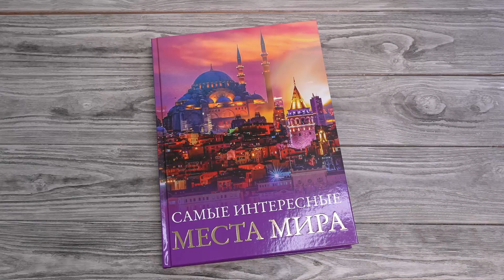Листаем книгу "Самые интересные места мира"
Эта книга своеобразный прекрасно иллюстрированный путеводитель по самым интересным местам мира – от созданных человеком лучших городов и шедевров архитектуры до потрясающих воображение чудес, сотворенных самой природой.
Читатель найдет в книге не только яркие иллюстрации и увлекательные статьи об уникальных уголках нашей планеты, но и подробную информацию, справочные материалы, которые позволят подготовиться к путешествию (сориентироваться в том, когда лучше всего планировать поездку, что обязательно стоит посмотреть, как лучше всего добраться до того или иного места и т. п.).
Книга будет интересна и полезна не только тем, кто отправляется путешествовать, но и тем, кто любит путешествовать виртуально, погружаясь в познавательный рассказ или выразительные фотографии.

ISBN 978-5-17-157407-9